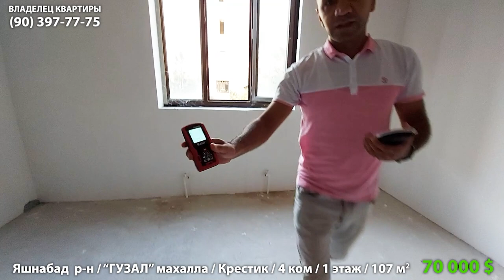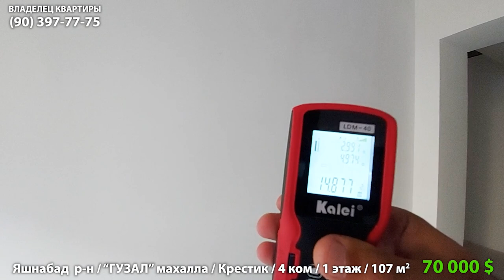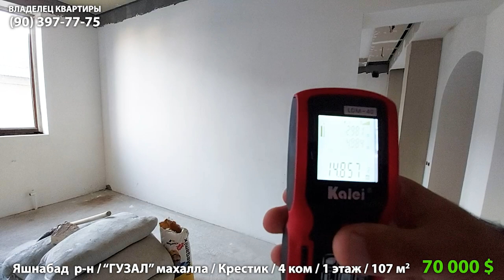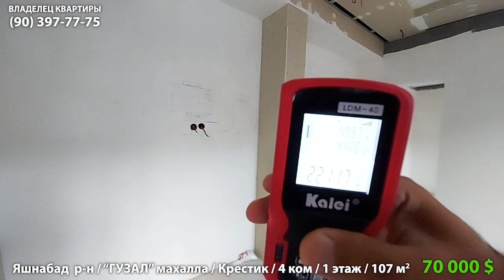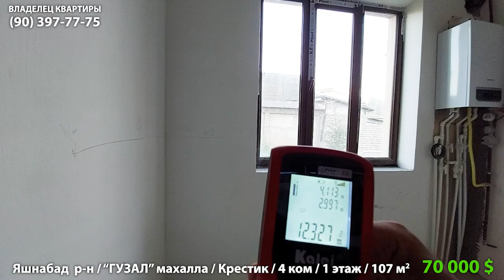продаётся квартира Ташкент Яшнабад 4 комната 1 этаж цена 70000$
Продается  4 х комнатная квартира на  первом этаже  четырёх этажного дома. Дом новостройка построен 2017 году. Квартира 107 квадратных метров. Адрес Яшнабадские район, ориентир крестик. Ремонт 80% готовый, закончились отделочные работы. Уютная и светлая квартира с удобной планировкой. Свет, газ и вода постоянно. В квартире установлено своё индивидуальное отопление,  теплый пол. Цена: 70.000$ торг уместен. Телефон собственника:
Звоните и уточняйте...
Агарда уй сизга ёқан бўлса яқинларизга юборинг.✅